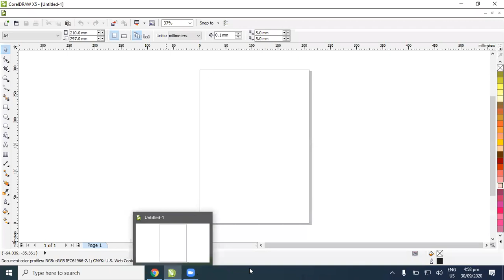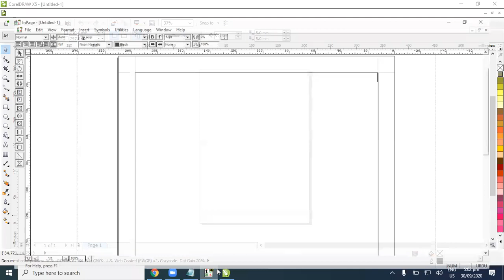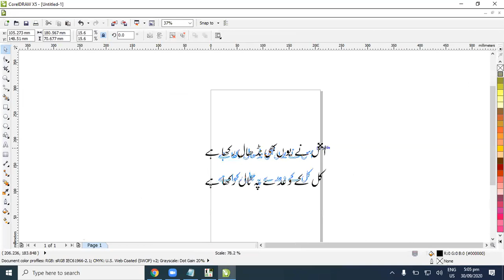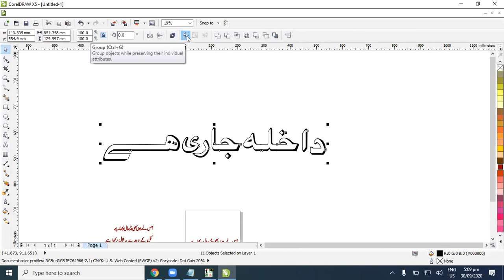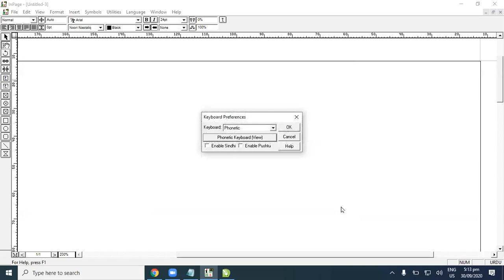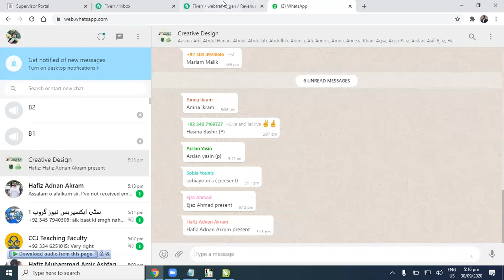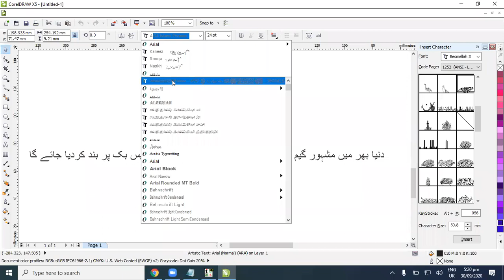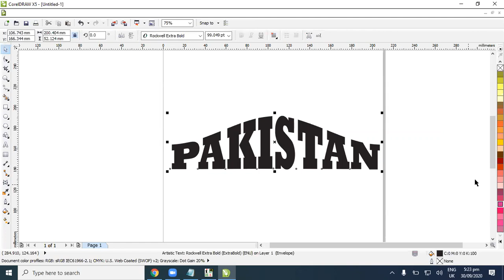CorelDRAW Lessons How to Type Urdu In Corel Draw and use of Inpage Zoom Online Class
In this lesson, you can learn about how to copy and paste Urdu from Inpage 2000 and type directly in CorelDRAW.